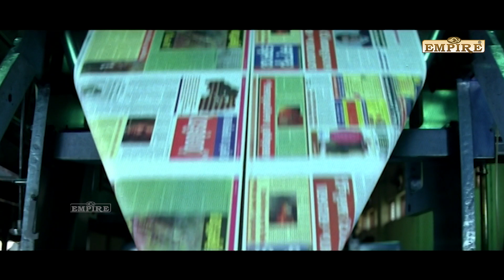മായമ്പറം ബാബ വേടിയേറ്റു മരിച്ചു | Bharathchandran IPS | Suresh Gopi | Sai Kumar | Lalu Alex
Bharathchandran I.P.S is a 2005 Indian Malayalam-language action drama film written, directed and produced by Renji Panicker. It is a sequel to the 1994 action film Commissioner and Suresh Gopi reprises the title character. It also features Sai Kumar, Rajan P. Dev, Mamukkoya, Shreya Reddy, and Lalu Alex in supporting roles. The background score was composed by C. Rajamani. The film was a major commercial success at the box office and ran for more than 100 days

In this movie, Suresh Gopi plays the title role of Bharatchandran IPS, a righteous city police commissioner who does not mind assaulting even his superior officers and powerful politicians while staging a one-man-fight against the corrupt political machinery prevailing in the state.

Suresh Gopi as DIG Bharath Chandran IPS, City Police Commissioner
Lalu Alex as IG Habeeb Basheer IPS
Sai Kumar as Janab Hyderali Hassan
Rajan P. Dev as DySP Pookkoya
Shreya Reddy as SP Hema Viswanath IPS
Madhu Warrier as ASP Anwar IPS
Vijayaraghavan as Thomas Chacko, Chief Minister of Kerala
Akhila as Swetha Nachappa IPS
Mamukkoya as Kunjeeswaran Pillai
Niranjana as Indu (Daughter of Bharathchandran)